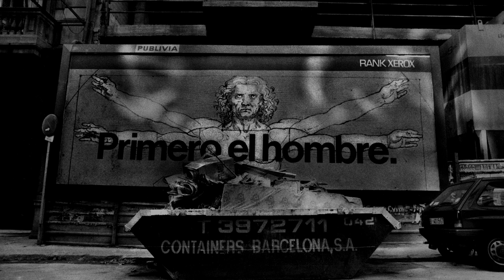Roberto Salbitani. Storia di un viaggiatore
Museo di Fotografia Contemporanea
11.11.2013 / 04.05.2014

Per la prima volta in mostra il percorso artistico quarantennale di Roberto Salbitani, uno dei maestri della fotografia italiana contemporanea.

a cura di Roberta Valtorta